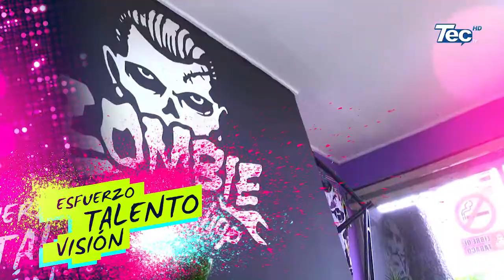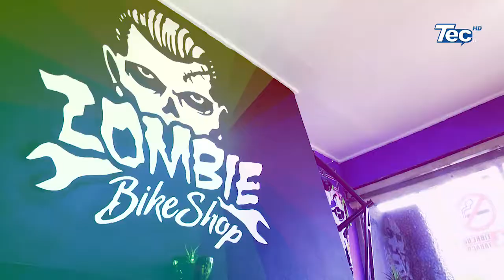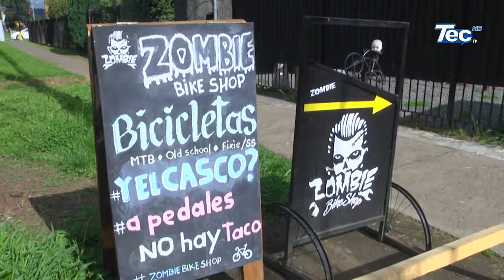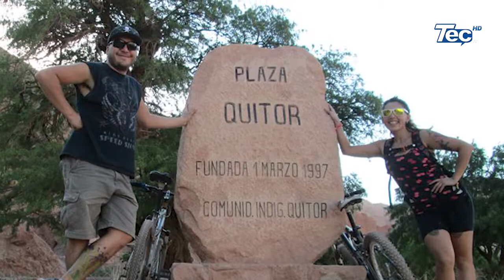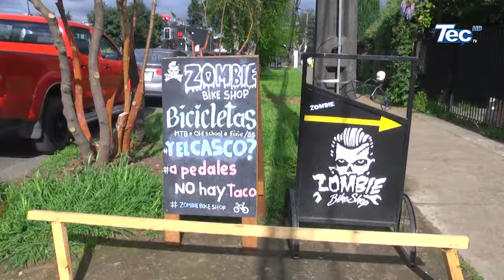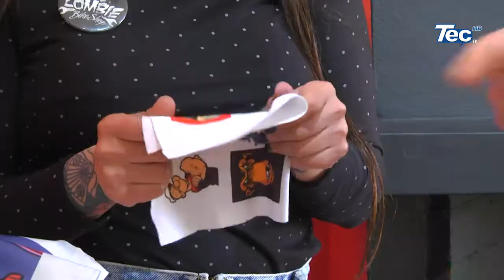EMERGENTES- ZOMBIE BIKE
¿Eres de los que pedalean por la ciudad, en el campo. en carretera o pista? Si eres un "bikelovers" esta es tú tienda, conoce a Javiera y Walter dueños de Zombie Bike Shop